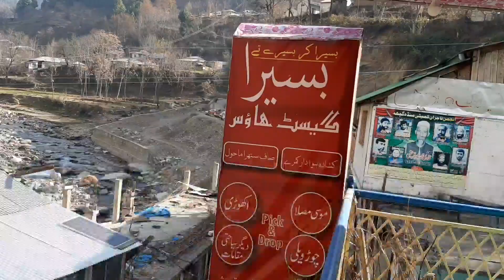Mandigucha| siran velly | Mansehra